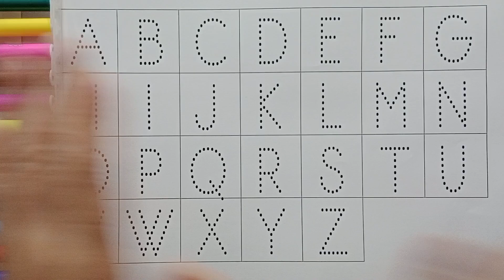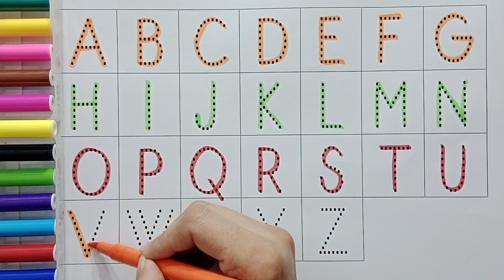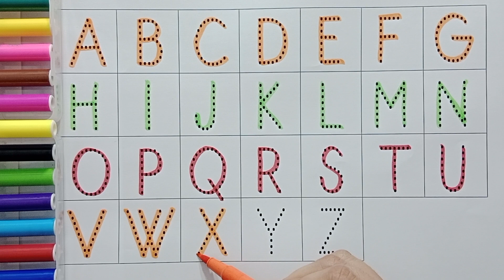a for apple, b for ball, abcd, alphabets, coloring, abc song, alphabet sounds, abc,